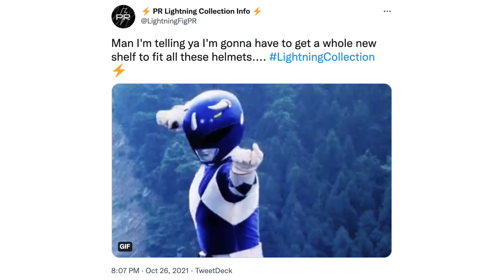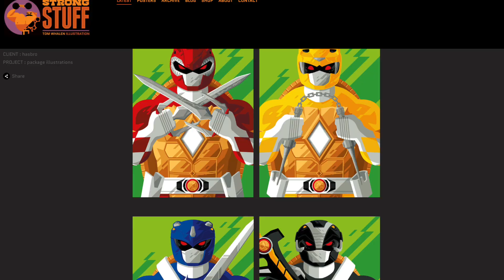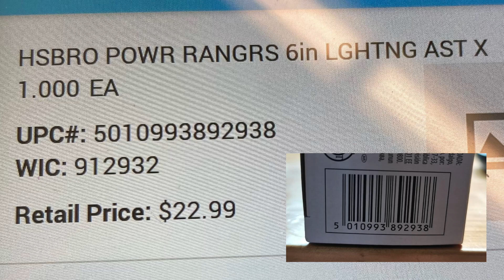THE NEXT HELMET! THE ZHANE AFTERMATH! THE SENTRY EXISTS! | Lightning Storm EP 103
This week following Hasbro Pulse Con has been strange from everything that happened with Zhane on Wednesday to the Tyrannosaurus Sentry finally releasing somewhere in the world only 78 years early ;).

Pulse Link to Zhane, no idea if we will ever go up again: